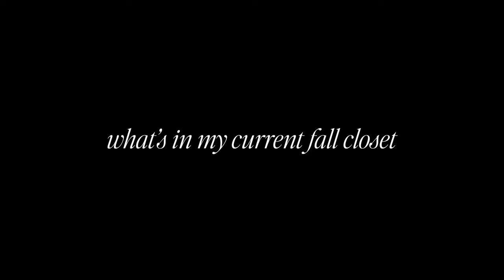What To Wear This Fall 2023 | Collective Haul & Wishlist Items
Hi friends, in this video we talk all about fall fashion, what I've purchased, what's on my wishlist and what I'm bringing back into the rotation for the upcoming season! Let me know what's on your wishlist, your fav trends and what you'll be wearing this upcoming season!

⏱️ timestamps:
0:00 intro
0:36 collective haul
7:41 fall wishlist
20:22 what's in my closet
sub count: 1501 lovely people